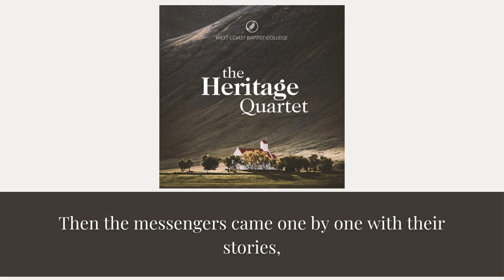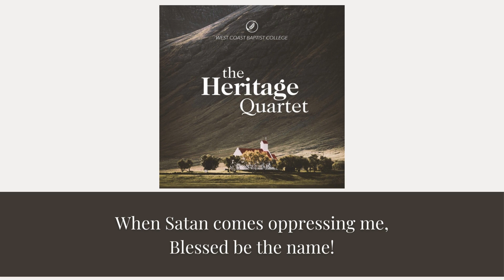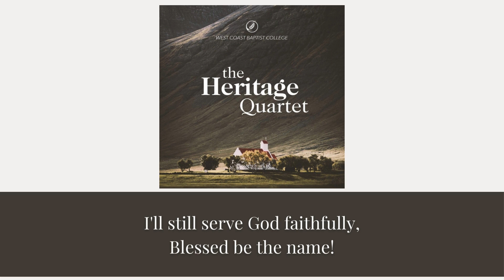BLESSED BE THE NAME OF THE LORD | West Coast Baptist College | Lyrics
"Blessed Be The Name Of The Lord"
Performed by: West Coast Baptist College
Year: 2018

"As the sun rose that morning on the day of Job's trial,
He rose up to serve God as any other day;..."